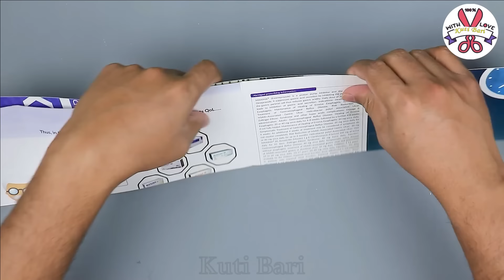Plastic bottle flower vase making - Cement pottery making || प्लास्टिक की बोतल फूल फूलदान बना रही है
Beautiful Plastic bottle Flower vase making at home, Plastic bottle flower vase,Pottery making . Cement pottery making

# Materials :--
1. Plastic bottle
2. White Cement
3. Acrylic color
4. Clear varnish